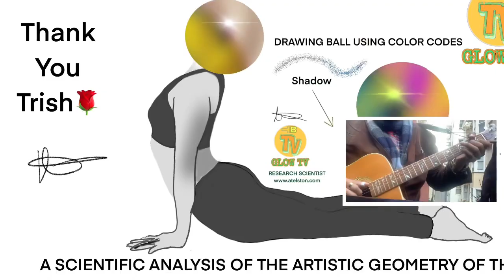Spiritual/Narcissistic/Chosen Ones/Extrasensory PT7962, MusicTheory/Targeted Individual/Gangstalking